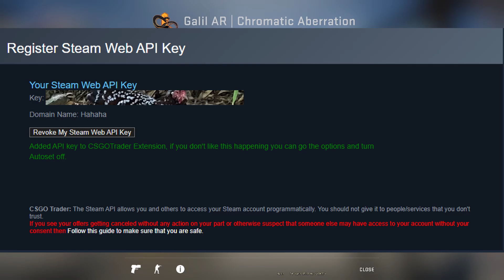How to not get API scammed